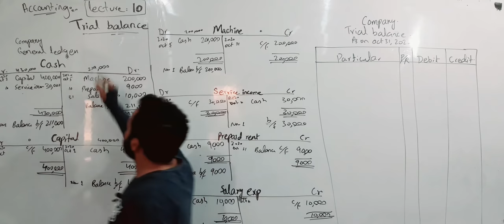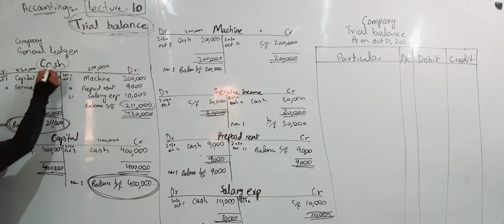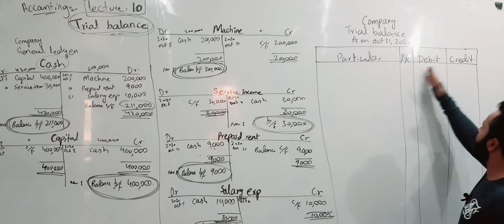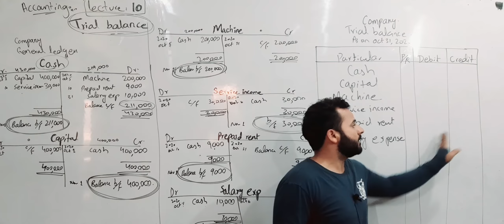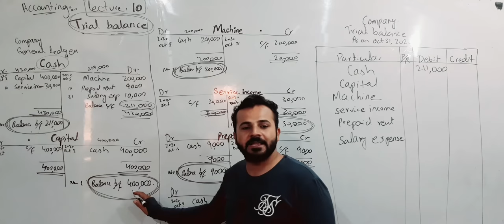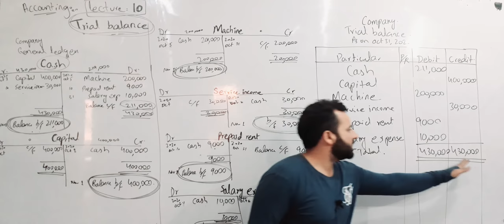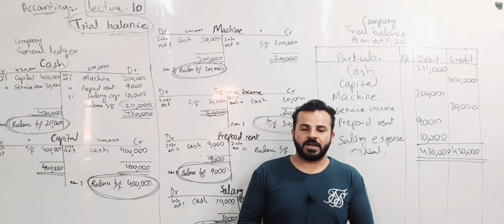Accounting Lecture #10 (Trial balance) trialbalance Ledgers || Hashim Shah Official